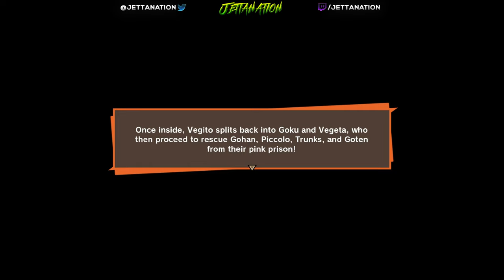ULTIMATE FUSION | Dragon Ball Z: Kakarot | Part 60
Gohan and Buu continue their battle, but Buu is now the superior being. Goku returns to Earth just in time to prevent Buu from killing Gohan. Goku powers up and attempts to hold Buu off. Buu absorbs Gohan, becoming stronger than ever. Desperate, Goku searches for someone else to fuse with.  senses a familiar power level, Vegeta. Goku attempts to persuade Vegeta to fuse with him, but Vegeta angrily refuses. Goku then informs him that Buu has murdered Bulma and absorbed Trunks. Vegeta is shocked by this revelation, and he reluctantly agrees to fuse. With that, Goku and Vegeta use the Potara to merge into Vegito.